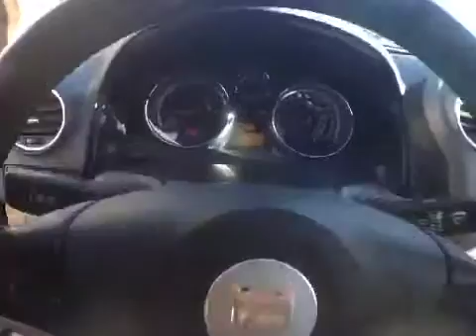2008 Saturn VUE @ Johnny Londoff Chevrolet - Florissant, MO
2008 Saturn VUE  @ Johnny Londoff Chevrolet - Florissant, MO